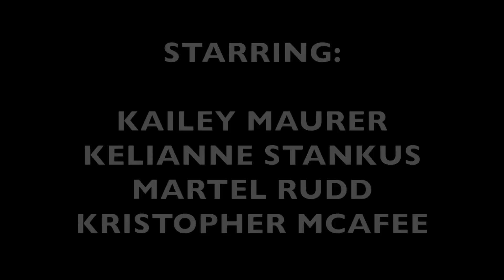Dessert - Epic Hoverboard Dance | The Acrobots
MUST WATCH! Epic Hoverboard Dance Video!!!

Filmed and Edited by: Kaine Hel (Helflix.com // @sungkha)
Directed and Produced by: Kailey Maurer and Kelianne Stankus
Choreographed by: Kailey Maurer, Kelianne Stankus, Martel Rudd, and Kristopher McAfee

BIG THANKS TO The Rock Church Riverside for the location!!

Staring:
Kailey Maurer (@kaileymaurer)
Kelianne Stankus (@keliannestankus)
Martel Rudd (@tellovisions)
Kristopher McAfee (@kris177ac)